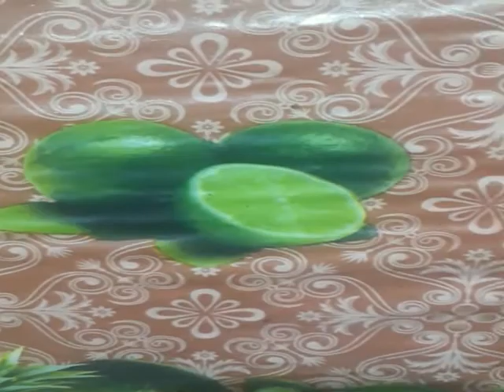Aloo Chatt bohat he testi